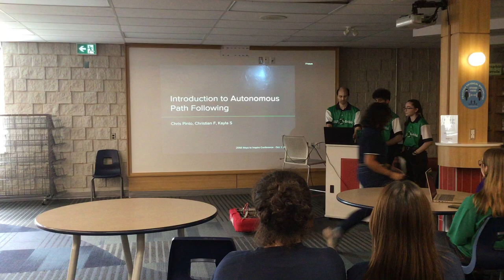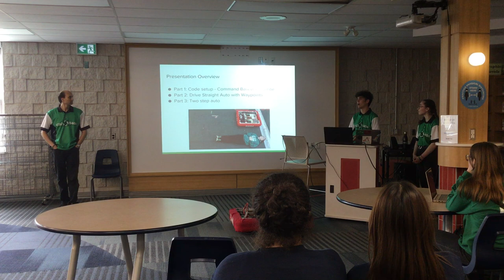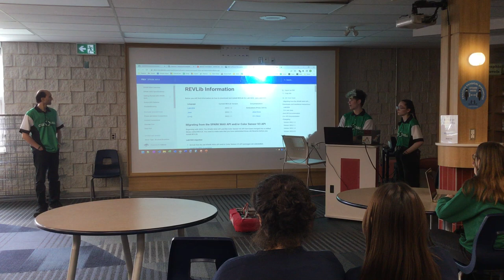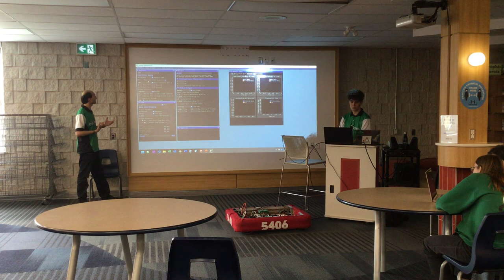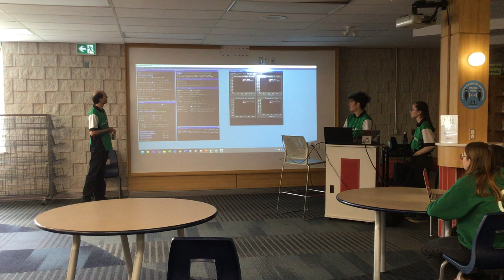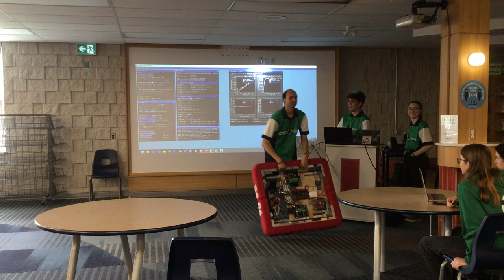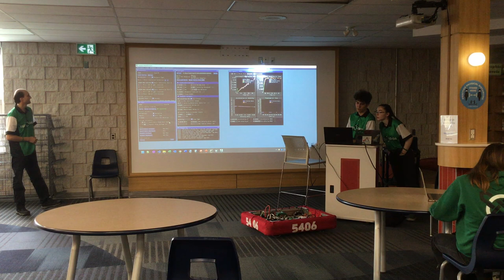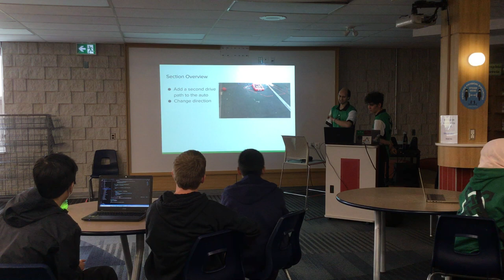2022 Conference - Introduction to Autonomous Path Following 5406